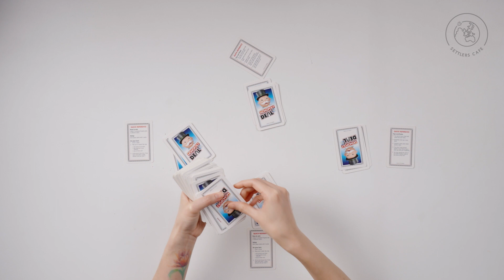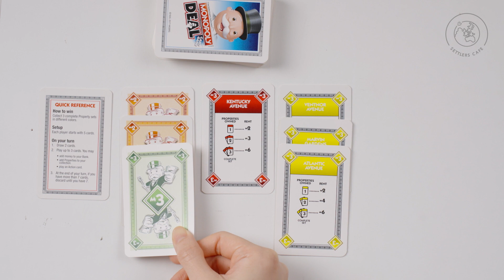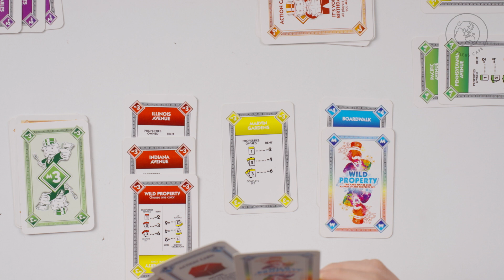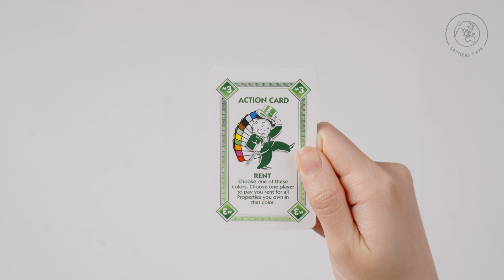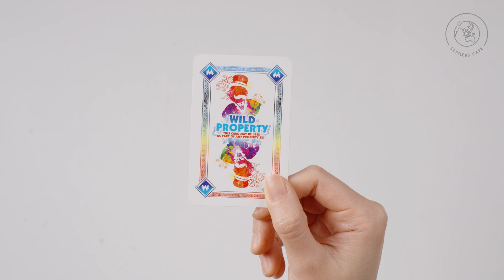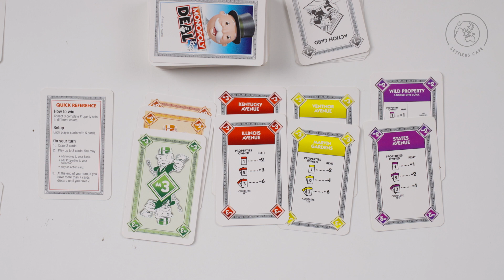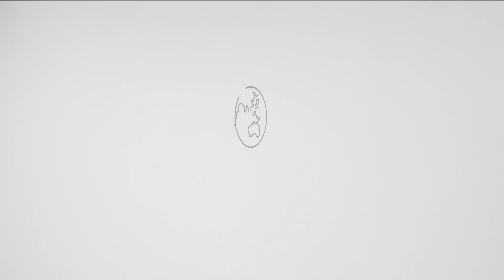How To Play: Monopoly Deal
Get ready for some fast-paced fun at Settlers Café with our latest tutorial on "Monopoly Deal"! This card game version of the classic Monopoly brings all the excitement in a quick and engaging format. In this video, we'll guide you through the rules, share strategies for collecting properties, and tips for dealing with your opponents. Whether you're a Monopoly veteran or new to the world of property trading, this tutorial will turn you into a Monopoly Deal pro in no time. And for the full experience, join us at Settlers Café for game nights and more!